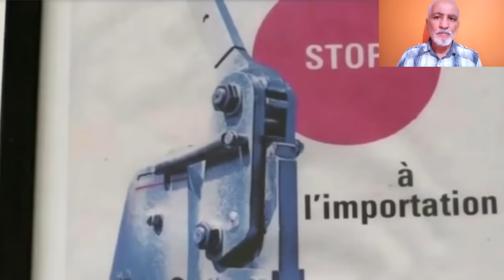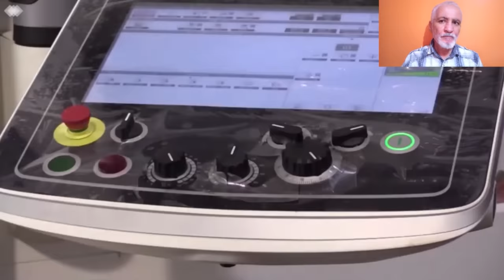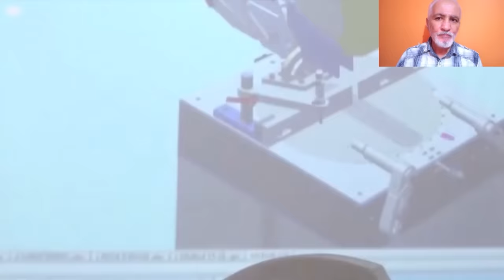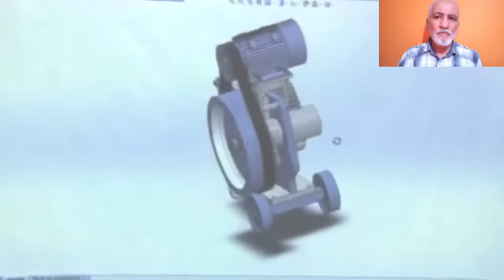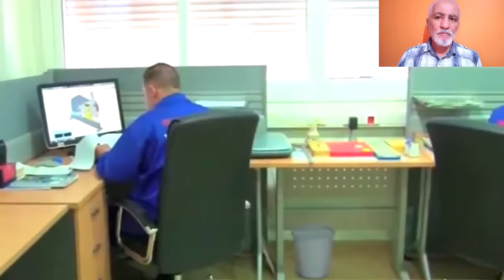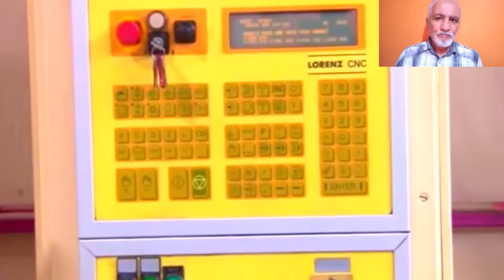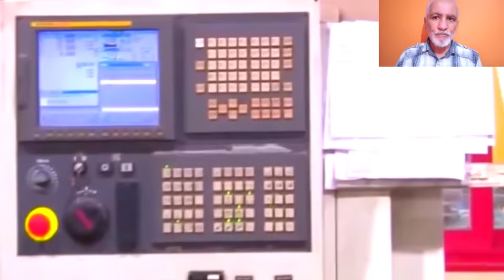تابعو مصانع القارة الجزائرية: تعرفو على أكبر شركة جزائرية خاصة تصنع آلات ميكانيكية و تصدرها للخارج